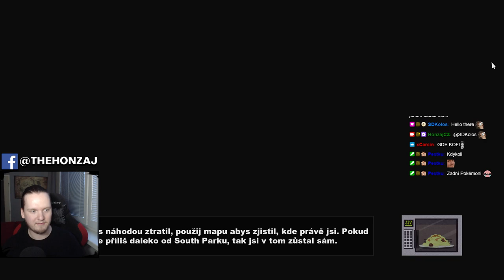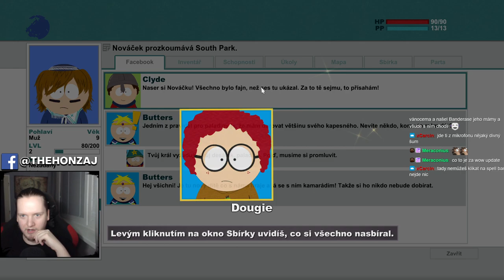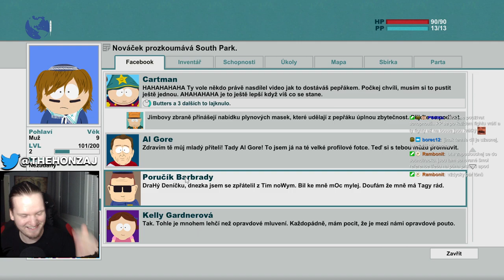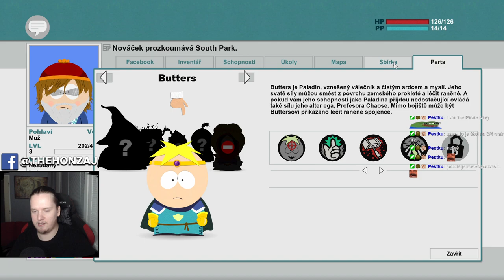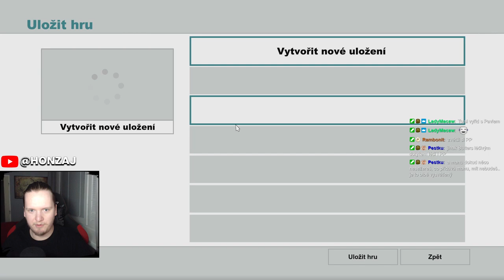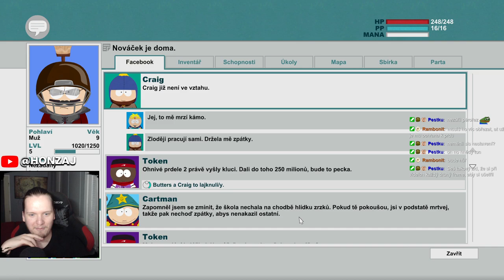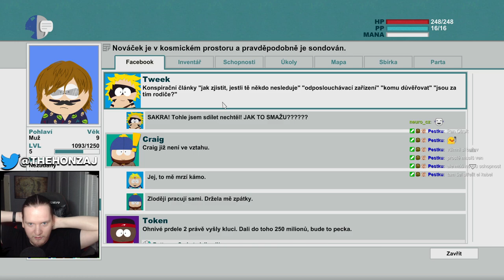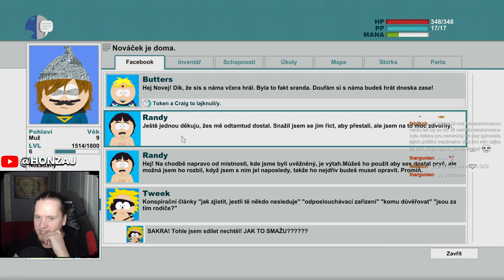South Park: The Stick of Truth | 1. Část | Honzaj | CZ Gameplay